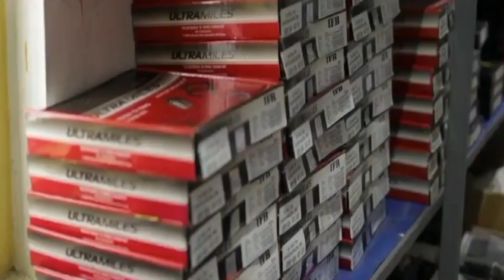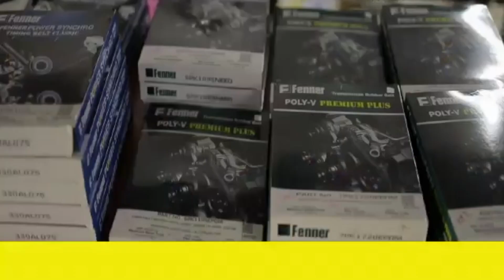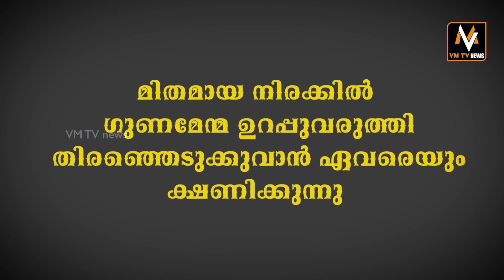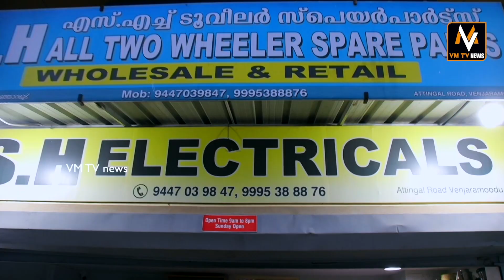പ്രശസ്ത ക്യാമറാമാൻ അഴകപ്പൻ ഗുഡ്മോണിങ് മലയാളിസിൽ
lPL7UB7XvP5xBXqYlN3yQhI0bAVGvQeYZTG

lPL7UB7XvP5xBXqYlN3yQhI0bAVGvQeYZTG